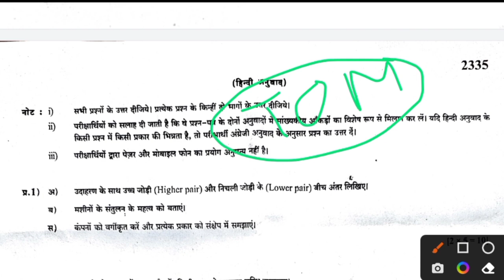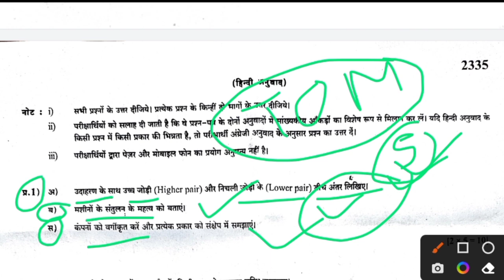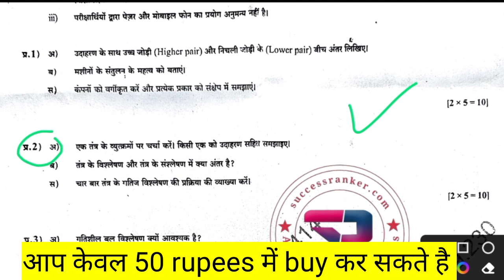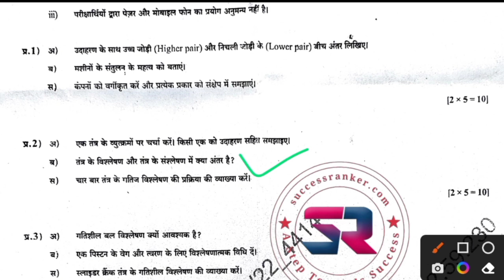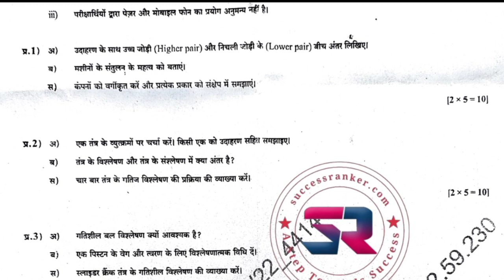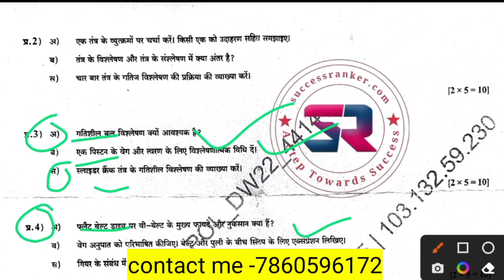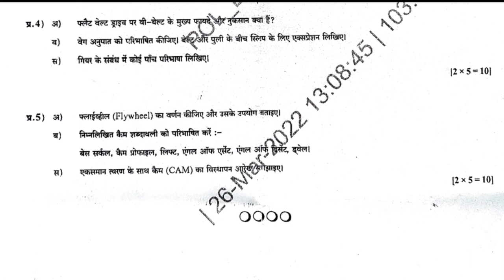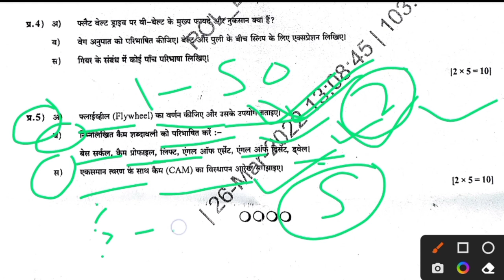Theory of Machine important questions answer | theory of Machine modal paper | tom 5th semester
machine design important questions answer |machine design 5th semester | machine Design model paper

Automobile Engineering 5th semester || Lay out of chassis || type of chassis | चेसिस क्या  होती है |

what is chassis and its types || automobile
chassis and its types || types of chassis